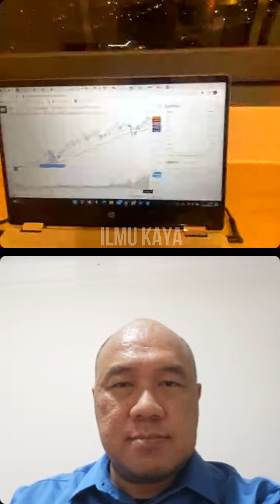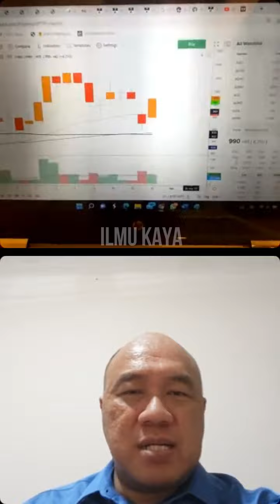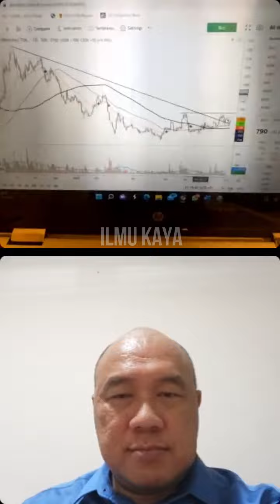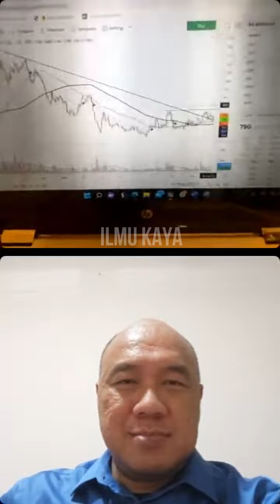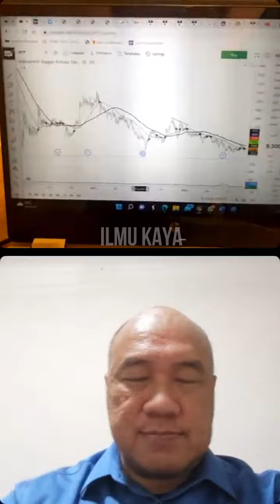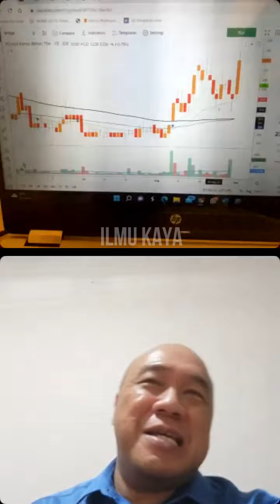THE FED, INFLATION, THE IDEAS OF SEPT, STRATEGI TRADING DI MARKET VOLATIL, ANALISA SAHAM PILIHAN #5